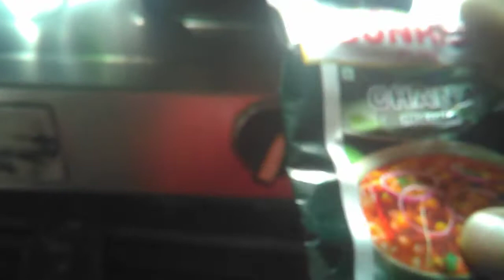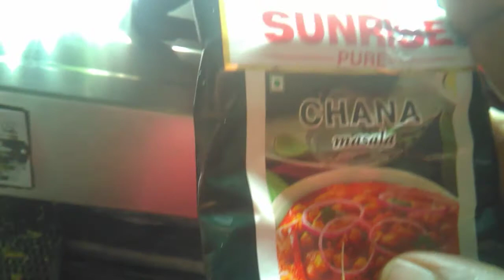Chhole Aloo ki sabji | Chhole Recipe | Kabuli Chana or Aloo ki sabji - Chhole | Susmita Kitchen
Chhole aloo ki sabji

Chhole recipe

Chana Masala

Ingredients :-

Shocked Chana 100 gram

Potato small 5 pice

Add Termaric powder

Oil

Salt

Cumin seed

Bay leaf

Ginger pest

Garlic pest

Sugar

Cumin powder

Coriander powder

Tomato

Chana masala powder

Thanks to All Bangla Tips Channel

Uploaded For Public Entertainment Only